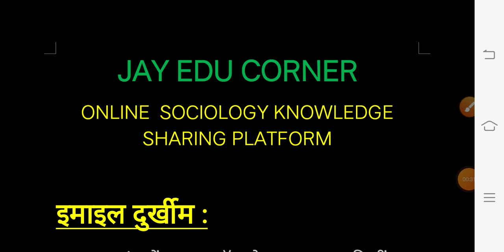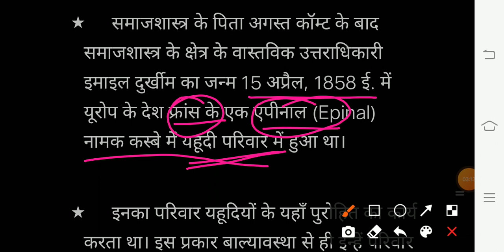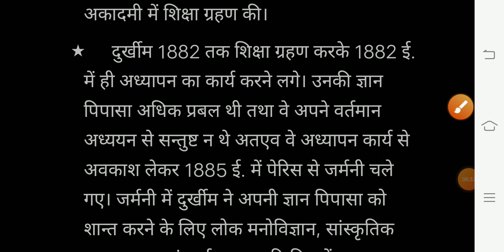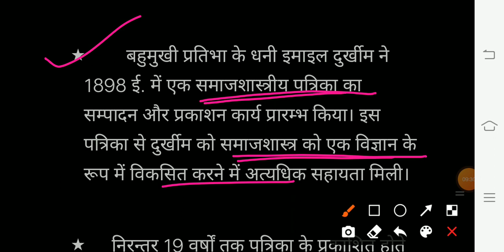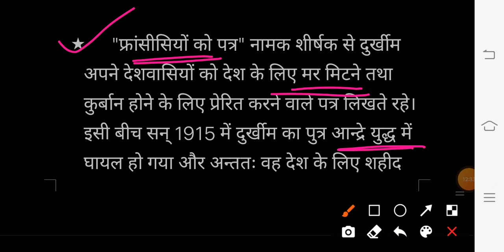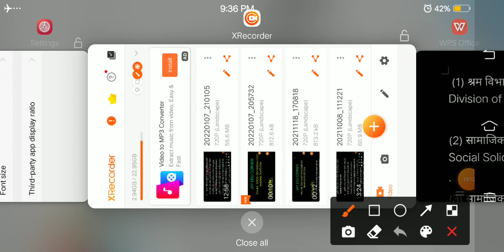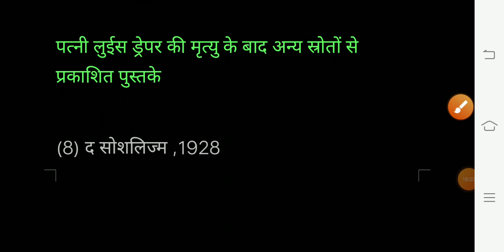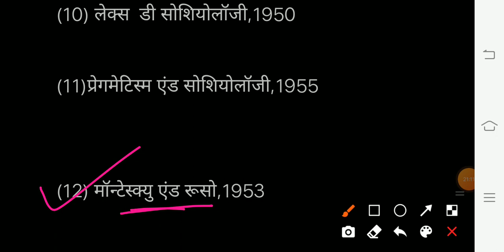इमाइल दुर्खीम जीवन परिचय/Emile durkheim biography IIJAY EDU CORNERII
IIJAY EDU CORNERII

This  video lecture is given By Asst prof J. N. Naik on  Emile Durkheim  biography.

This video lecture by
J.N.NAIK
ASSISTANT PROFESSOR (SOCIOLOGY)
GOVT.COLLEGE PUSSOURE
RAIGARH CHHATTISGARH
Related term: Emile Durkheim

CATAGORY-EDUCATIONAL